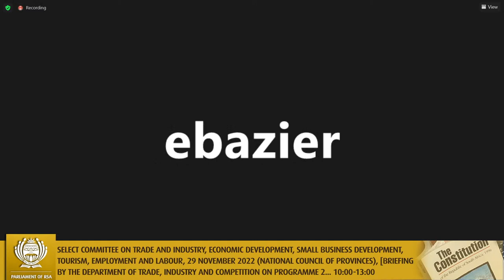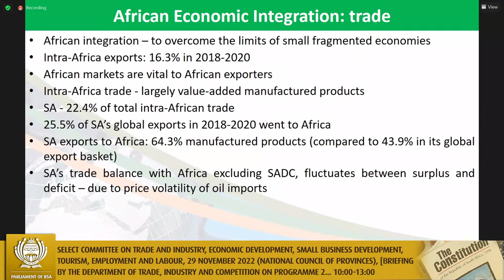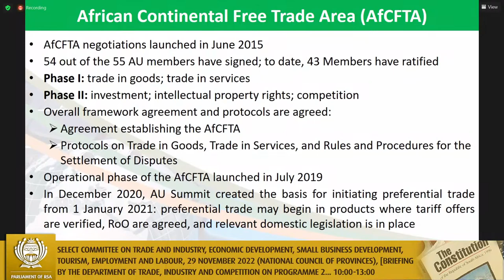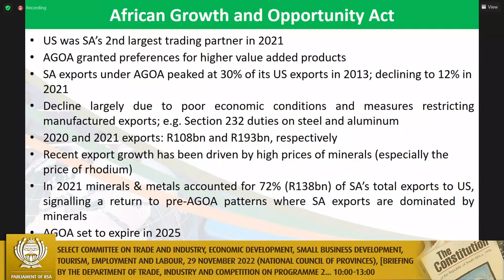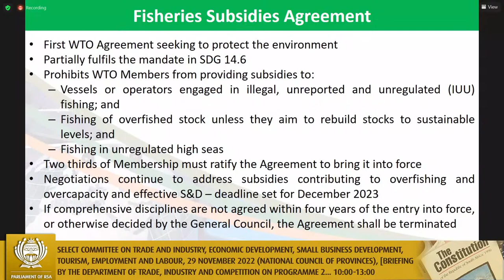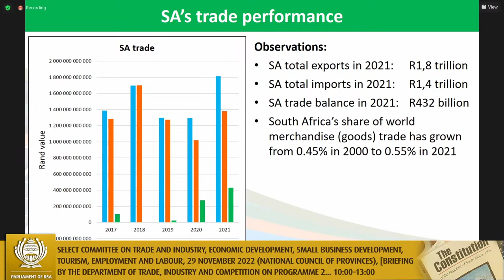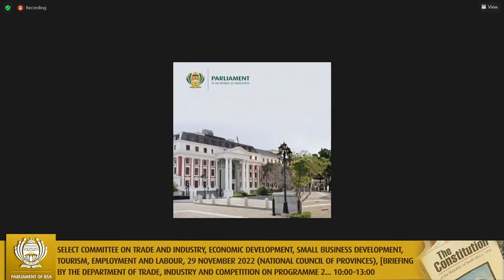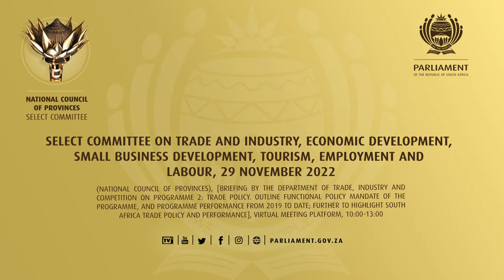Select Committee on Trade and Industry, Economic Development, Small Business Development, Tourism…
(National Council of Provinces), [Briefing by the Department of Trade, Industry and Competition on Programme 2: Trade Policy. Outline Functional Policy Mandate of the Programme, and programme performance from 2019 to date; Further to highlight South Africa Trade Policy and Performance], Virtual Meeting Platform, 10:00-13:00